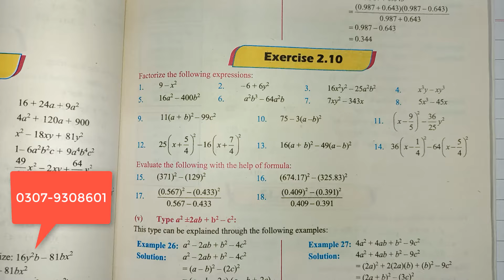Class 8 Math New Book Chapter 2 Exercise 2.10 | Class 8 Math New Book Unit 2 Exercise 2.10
Topics Covered:-
Class 8th Math New Book Exercise 2.10
8th Class Maths Chapter 2 Exercise 2.10
8th Class Math Chapter 2 Exercise 2.10
8th Class Math Chapter 2
8th Class Maths Chapter 2